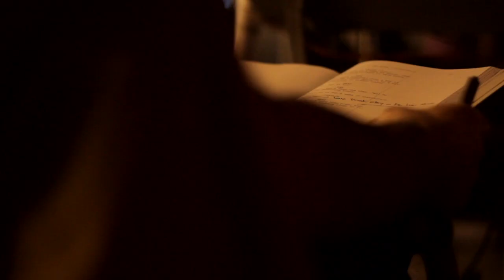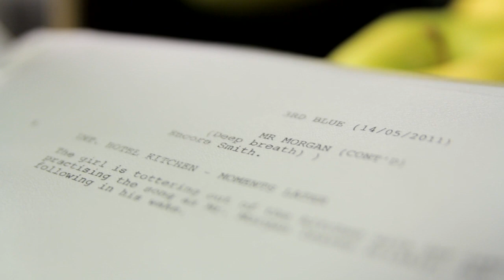First Impressions - Comes A Bright Day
Cast and crew of UK independent feature film Comes A Bright Day speak about their first impressions of the film upon reading the script and what attracted them to coming on board.

Comes A Bright Day is released in cinemas in the UK July 13th 2012.

Comes A Bright Day is a romantic thriller set during the armed robbery of one of London's most exclusive jewellers. Sometimes funny, often dark, always captivating and never what you expect.

Written and directed by Simon Aboud, starring Craig Roberts, Imogen Poots, Kevin McKidd and Timothy Spall.